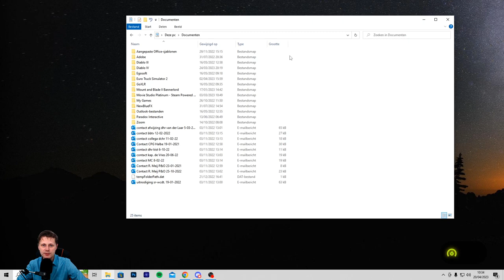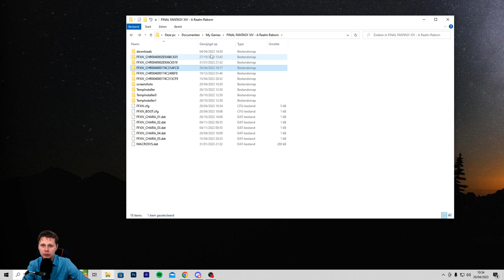#1 - We Enter Limsa Lominsa - Final Fantasy XIV: A Realm Reborn Playthrough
Please enjoy my let's play / playthrough of Final Fantasy XIV Online.

Char info:
Name - Une Doshin
Server: NA - Aether - Adamantoise

In this part we do the following Seventh Umbral Era Main Story Quest:

Limsa Lominsa Quest:
- Close to Home
- On to Summerford
- Dressed to Call

Marauder Class Quest:
- Way of the Marauder
- My First Axe
- Axe in the Stone